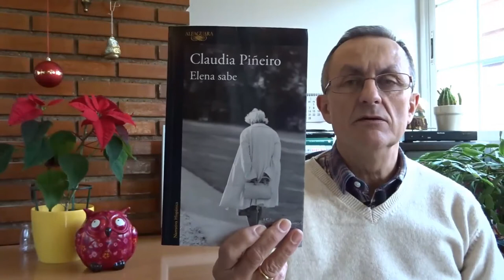Un libro en un minuto: ELENA SABE (Claudia Piñeiro)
Breve vídeo reseña de "Elena sabe", breve novela de Claudia Piñeiro. La historia de una madre muy afectada de Parkinson en busca de la verdad sobre su hija, presuntamente suicidada en el campanario de la iglesia.